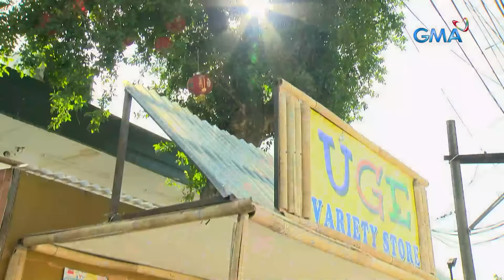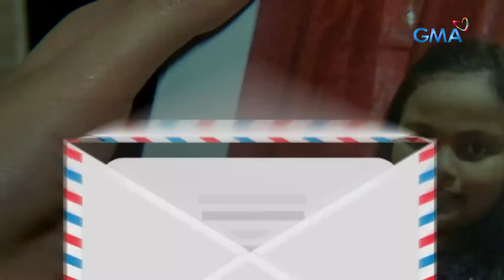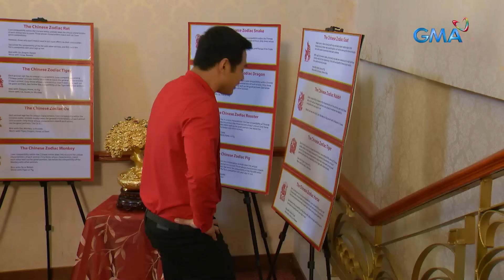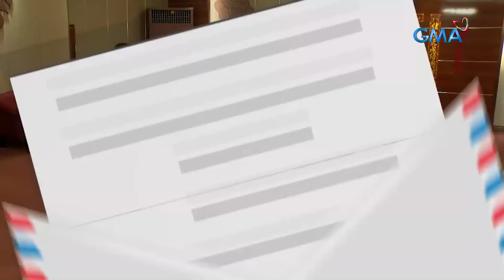Dear Uge: Kasal Bago Ligaw (Full Episode 4)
Hindi man nagsimula sa pagmamahalan ang kasalan nina Gina (Jackie Rice) at Jeff (Benjamin Alves), unti-unti naman nilang nakilala at tuluyang natutunang mahalin ang isa't isa.

‘Dear Uge’ is hosted by Eugene Domingo and Divine Aucina. This episode features Jackie Rice and Benjamin Alves. Watch the full episodes of DearUge and other GMA programs